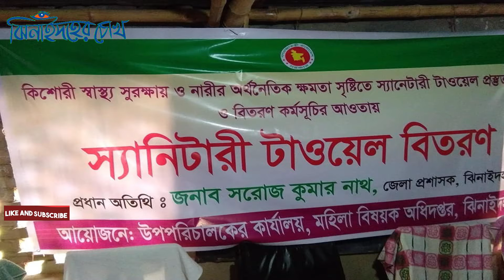স্যানেটারি ন্যাপকিন বিতরণ। Jhenidaher Chokh ।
স্যানেটারি ন্যাপকিন বিতরণ
ঝিনাইদহে মিয়াকুন্ডু বালিকা বিদ্যালয়ে কিশোরী স্বাস্থ্য সুরক্ষায় ও নারীর অর্থনৈতিক ক্ষমতা সৃষ্টিতে স্যানেটারী টাওয়েল বিতরণ করা হয়েছে।
সকালে মিয়াকুন্ডু বালিকা বিদ্যালয়ে কিশোরী স্বাস্থ্য সুরক্ষায় ও নারীর অর্থনৈতিকক্ষমতা সৃষ্টিতে স্যানেটারী টাওয়েল প্রস্তুতকরণ ও বিতরণ কর্মসূচির আওতায় স্যানেটারী টাওয়েল বিতরন উপলক্ষে এক আলোচনা অনুষ্ঠিত হয়।প্রতিষ্ঠানের সভাপতি ঝিনাইদহ প্রেসক্লাবের সাবেক সভাপতি প্রাক্তন অধ্যক্ষ আমিনুর রহমান টুকুর সভাপতিত্বে প্রধান অতিথি হিসেবে আলোচনা রাখেন জেলা প্রশাসক সরোজ কুমার নাথ। এসময় বিশেষ অতিথি হিসেবে উপস্থিত ছিলেন মহিলা বিষয়ক অধিদপ্তর ঝিনাইদহের উপ-পরিচালক নিলুফার রহমান ,সদর উপজেলা নির্বাহী কর্মকর্তা শাম্মী ইসলাম, সহকারি কমিশনার (ভ’মি) ফাতেমা-তুজ-জোহরা, ফুরসন্ধি ইউনিয়ন পরিষদের চেয়ারম্যান এ্যাডঃ আব্দুল মালেক মিনা, মহিলা বিষয়ক অধিদপ্তরের প্রগ্রাম অফিসার খন্দকার শরিফা আক্তার,পেনেল চেয়ারম্যান গোলাম কিবরিয়া। সার্বিক ভাবে সহযোগিতা করেন ক্রেডিট সুপারভাইজার তাসলিমা বেগম,এস এম সোহেল রানা রোকেয়া খাতুন,শিললুর রহমান,ইব্রাহিম ,রোকেয়া খাতুন প্রমূখ। স্যানেটারী টাওয়েল বিতরণ অনুষ্ঠান পরিচালনা করেন খন্দকার শরিফা আক্তার।আলোচনা শেষে কিশোরী স্বাস্থ্য সুরক্ষায় ও নারীর অর্থনৈতিকক্ষমতা সৃষ্টিতে স্যানেটারী টাওয়েল  প্রধান অতিথি হিসেবে বিতরন করেন জেলা প্রশাসক সরোজ কুমার নাথ।

Today,jhenaidah,jhenidah,news,Jhenaidaher chokh